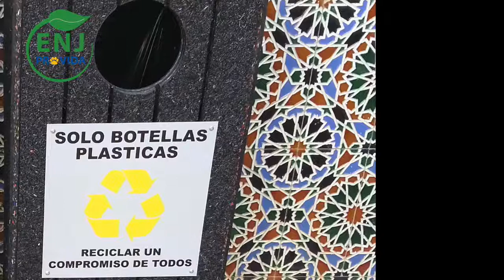Programa de reciclaje ENJ